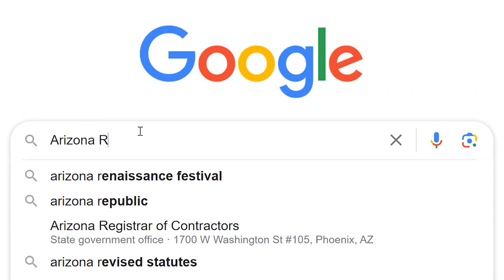Looking for a Home in Arizona?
CC& Co Real Estate has been helping people buy and sell homes in arizona for 10 years! We pride ourselves on delivering top-notch customer service and building relationships.

With thousands of Realtors® in Arizona, it can be hard to choose the right realtor and team to guide you through the home selling and buying process. You deserve a team who is reliable, comes highly recommended, who truly cares about the relationship beyond any transaction, and believes in creating lifelong clients. Choose CC & Co!
Hi, I'm Cristen Corupe founder of the CC & Co Real Estate Team. We've been opening doors since 2014 and as expert negotiators, we have helped hundreds of clients buy and sell homes across the Phoenix Metro.
As of April 2023, we have earned over 200 five-star reviews, but beyond the transaction, our clients become a part of the CC & Co community and family. We strive to become your real estate resource for life. Family and Community are integral parts of the CC & Co Mission. Through client events, pop-by gifts, community outreach, and our she inspires women's networking group CC & Co has created an amazing community that continues to give back and support local.
I would recommend Cristen as a real estate agent because she's detail-oriented, she's humble, she's a go-getter and she'll be looking out for your best interest.
She's 100% invested in her clients and will do whatever it takes to make sure that the process runs smoothly, that all the glitches are handled. She's available essentially 24/7 to work out kinks and I would 100% recommend her to anybody that needs to buy or sell a house.
So if you're looking to partner with a real estate professional who will support you through the seasons of life look no further than CC & Co! We're here to serve and welcome you to our community.

Cristen is the Lead Agent/Owner of ccandcorealestate Team. Individual commitment to a group effort – that is what makes a team work. The CC & Co. Real Estate Team is dedicated to providing an exceptional real estate experience. More care, more focus, and leaving nothing to chance is at the core of our commitment to our clients. You’ll receive the total package working with our team and we’ll strive to make the buying and selling process efficient, seamless, and stress-free.
We are innovative, cutting-edge and utilize high-end photography, social media, video marketing, and online advertisement for every home we sell. Achieving optimal results while providing an exceptional real estate experience is what makes our team different.

Are you looking to move to Arizona in the next few months or are you ready to sell?